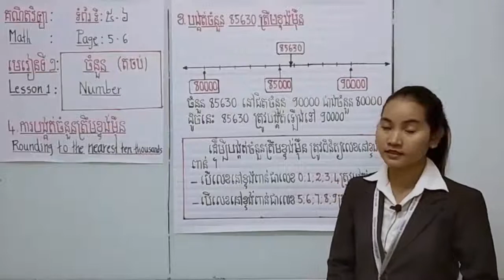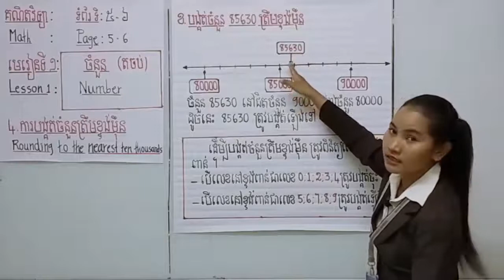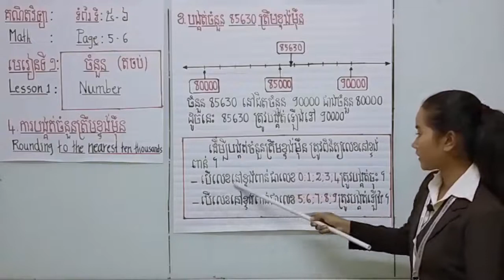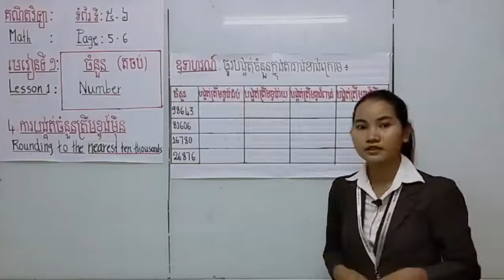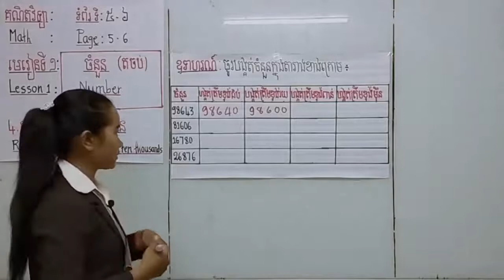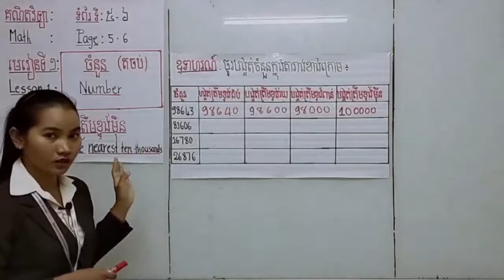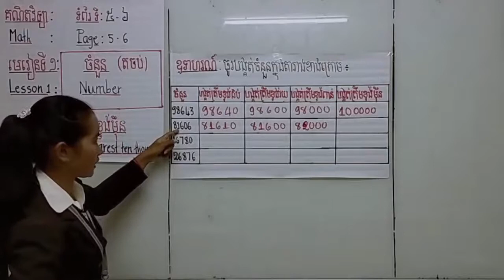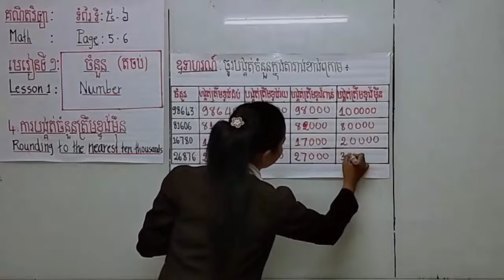គណិតវិទ្យាថ្នាក់ទី៤ ការបង្គត់ចំនួនត្រឹមខ្ទង់ម៉ឺន - Rounding Number #2